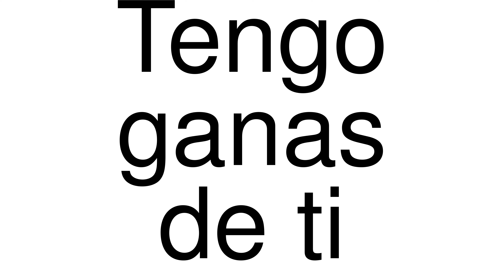How to Pronounce correctly Tengo ganas de ti (Movie)